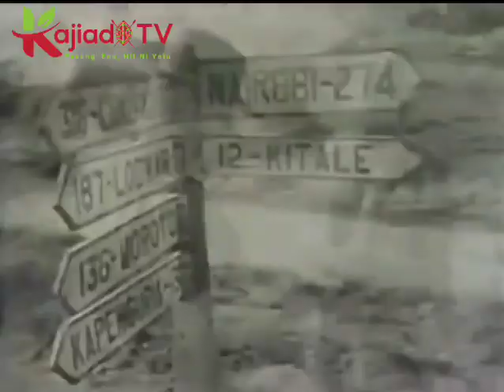Joseph Murumbi - Kenyan most Fluent Speaker during Colonial Era